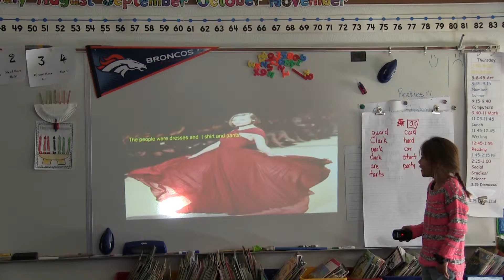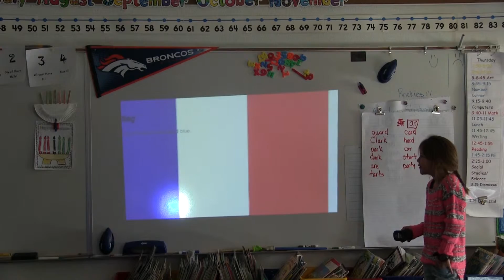Jennajade McCallum - France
Jennejade McCallum's presentation about France.